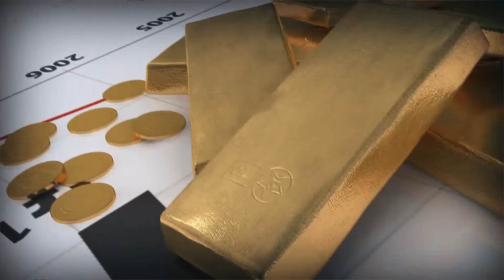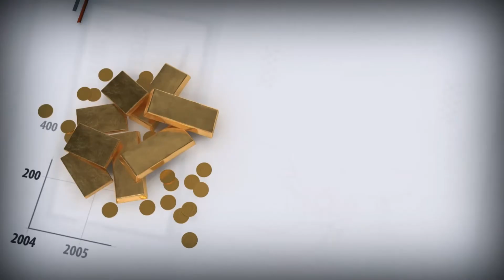«Красный октябрь» на мировых рынках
В ходе вчерашних торгов американские фондовые индексы снизились на 3-4,5%. В последнее время падения американских индексов участились, и это наталкивает на мысли о возможной скорой полноценной коррекции вниз на 20%.